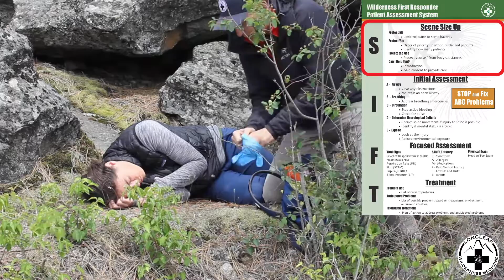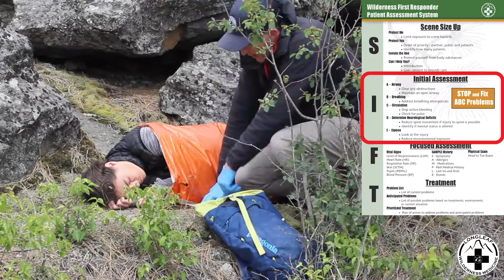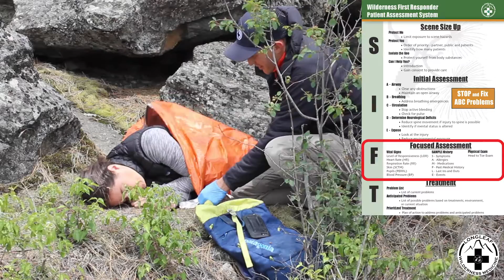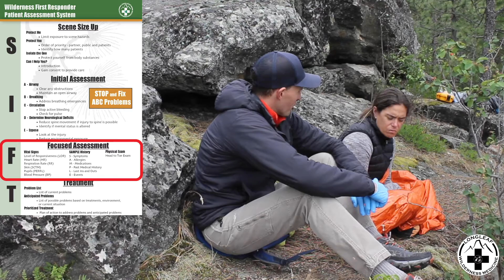Full Patient Assessment: Wilderness Medicine Scenario with Medical Patient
See a full run through of the Longleaf Wilderness Medicine patient assessment system (SIFT) as used on a patient with a medical (rather than a trauma) concern.  Parts include the Scene Size Up, Initial Assessment, Focused Assessment, and Treatment Plan.